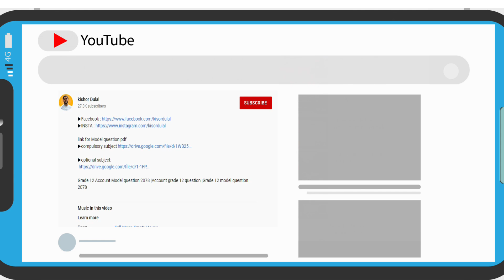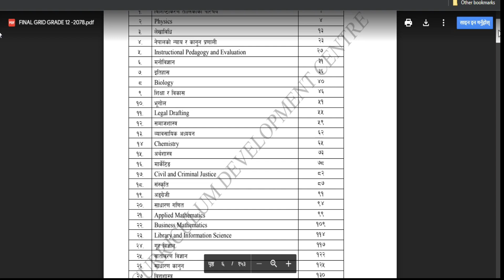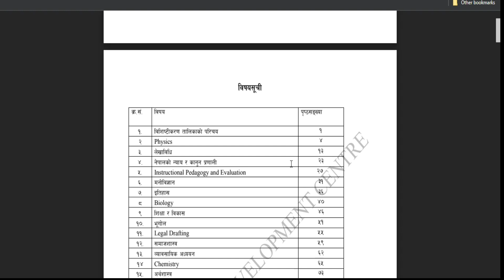🔴Good News : Grade 12 All subject model question collection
link for Model question pdf